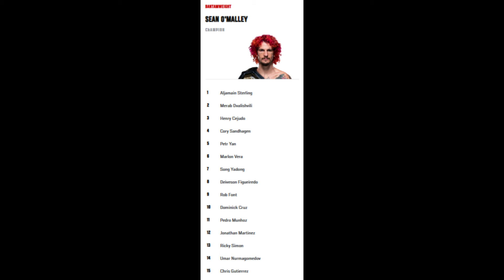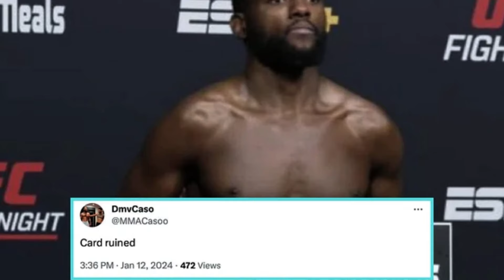Cody Garbrandt vs. Deiveson Figueiredo set for UFC 300! Kape Missed Weight